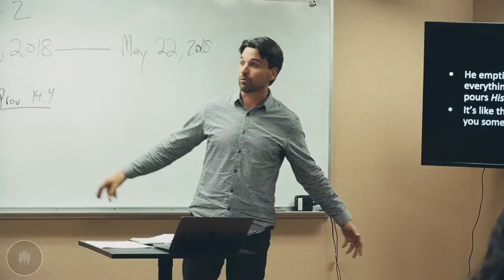New Life School of Ministry and Missions Spring 2020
New Life Church  ~  Presence • People • Purpose  ~  Novato, California